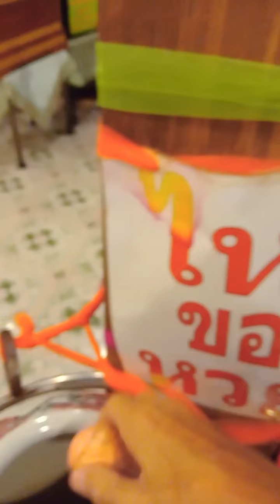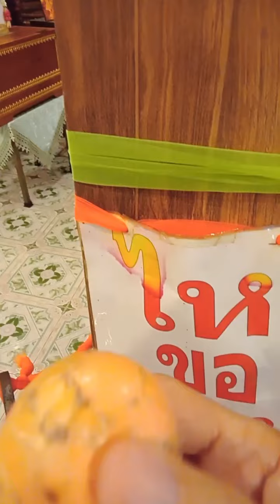ทำบุญขอโชค ย่านาคพระโขนง วัดมหาบุศย์